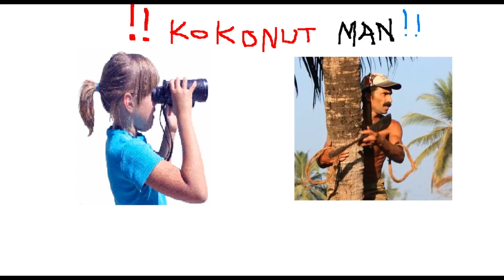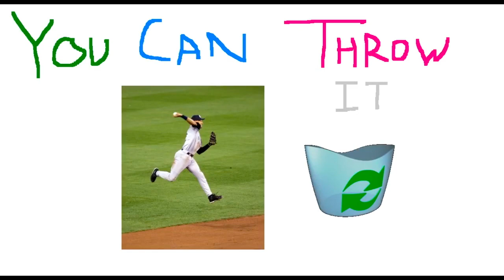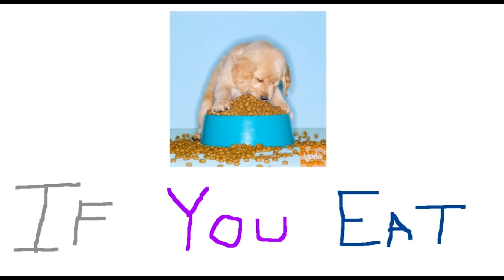DA COCONUT SONG | Credits: Jeff Lau